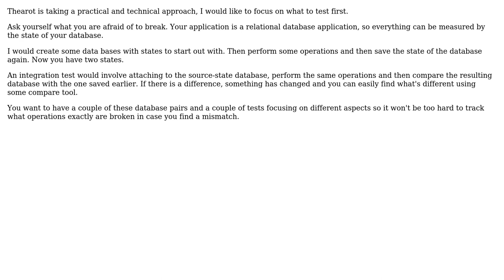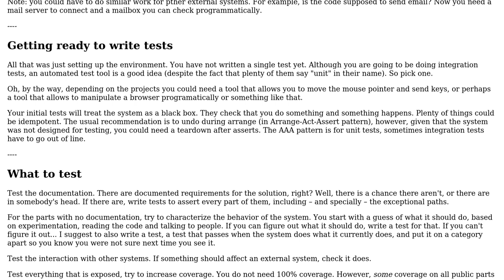Software Engineering: Where should I start with an Integration Test for a Legacy Software in .NET?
With thanks & praise to God, and with thanks to the many people who have made this project possible! | Content (except music & images) licensed under CC BY-SA | Music | Images & others | With thanks to user Theraot user Martin Maat user Federico Navarrete and the Stack Exchange Network Trademarks are property of their respective owners. You are responsible for your own actions.